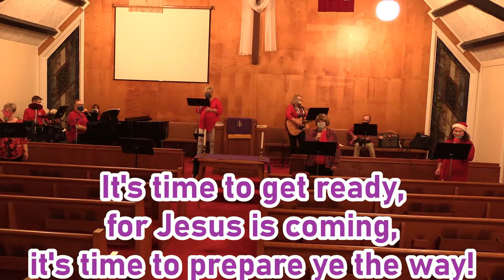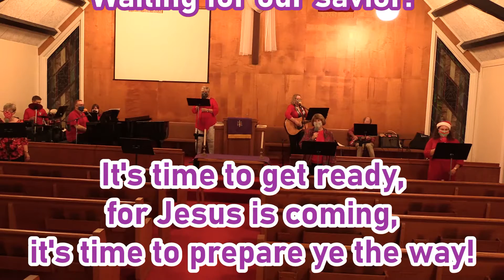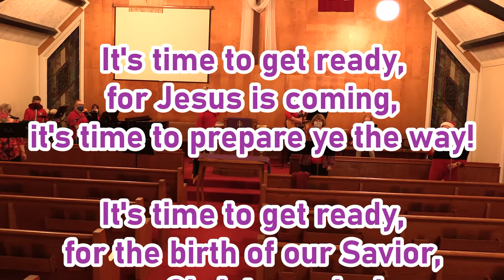It's Time To Get Ready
A little tune I wrote in 2016 for the praise team to do during Advent.

Vocals: JJ, Delores, Faye, Karen, Lisa, Dan
Guitars: Butch, Lisa, Shannon
Piano: Dan
Drums: Jeremy